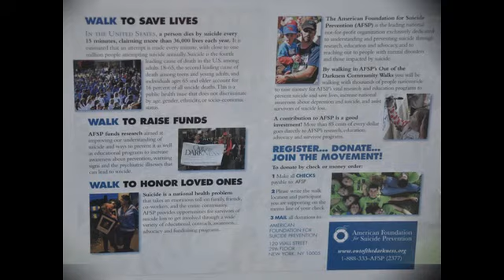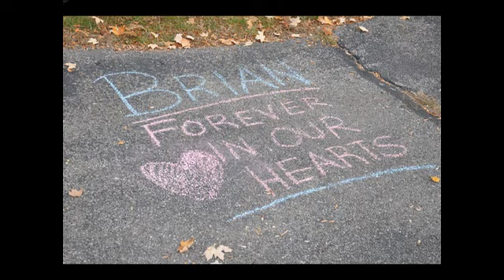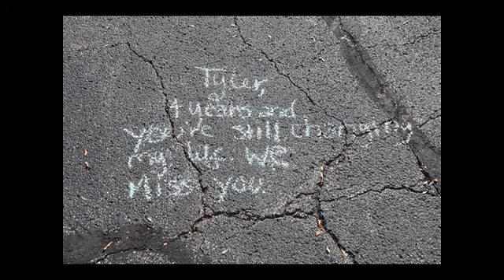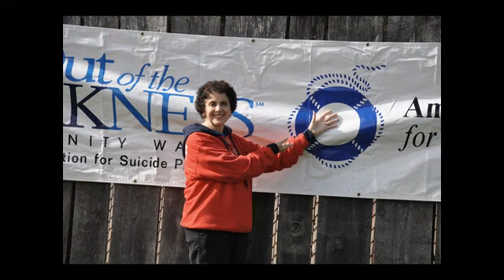2013 Youngstown, Ohio Suicide Walk (Out of the Darkness)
Youngstown, Ohio's 4th annual walk to raise money for suicide awareness and Mental Health Illness, and to honor our loved ones gone too soon. American Foundation for Suicide Prevention.